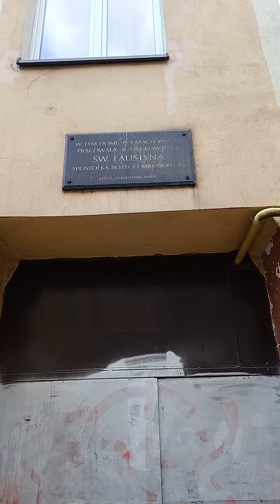Śladami św. Faustyny w Łodzi - zaprasza p. Piotr, 19.02.2023